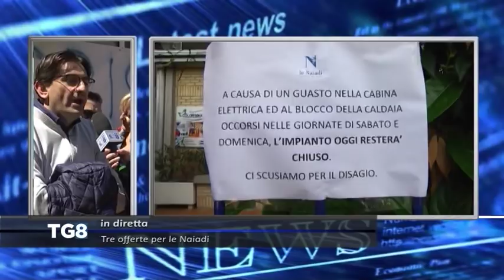LIVE Pescara - Tre offerte per Le Naiadi